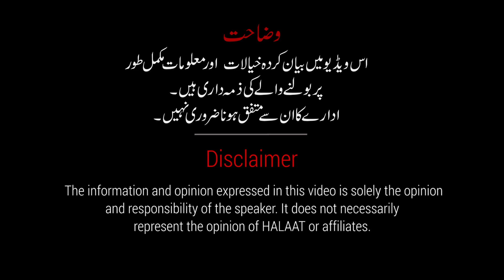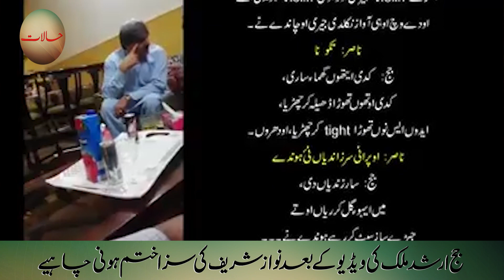Nawaz Sharif really getting deal from Judiciary | Halaat | PML-N | Political Workers